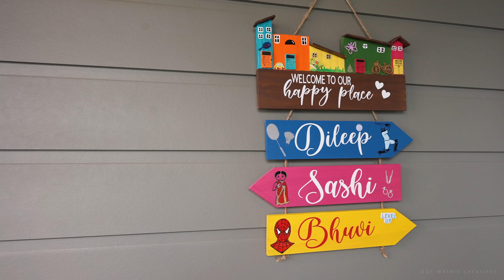Dileep & Sashi Housewarming Ceremony | Monroe | Seattle, USA